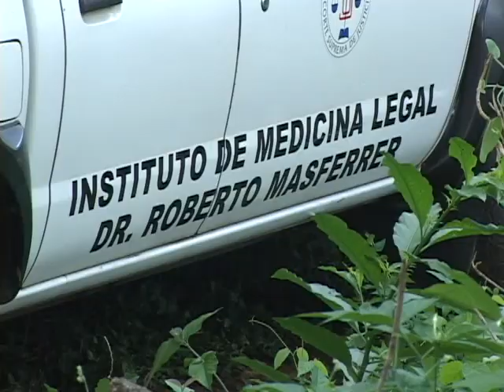NUEVO HECHO DE SANGRE 07 11 2013 ATV NOTICIAS EL SALVADOR